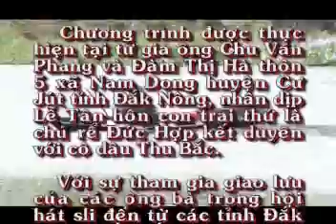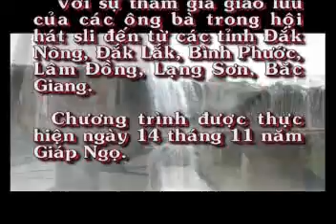Hát sli nhà Cô Hà T5 Nam Dong 2014 VCD 3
Những thước phim tư liệu cực kỳ quý giá về hát sli